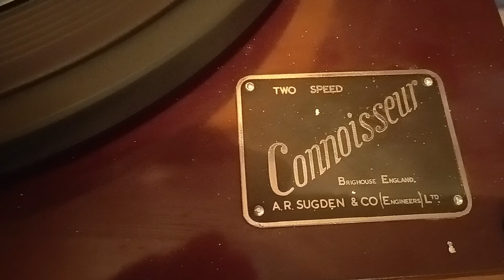Sugden Connoisseur two speed 33/78 mc 40s